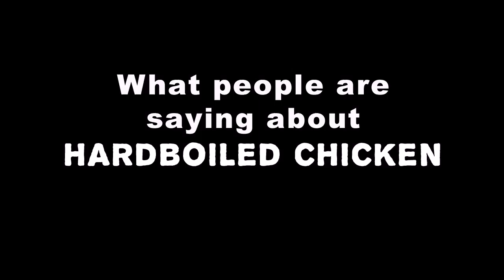Rocketbirds - Hardboiled Chicken presto su Steam